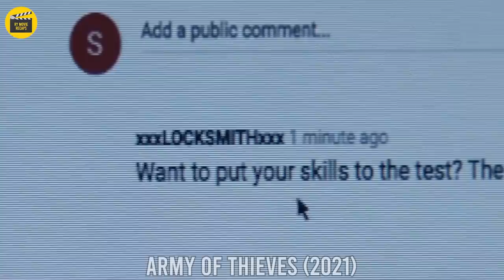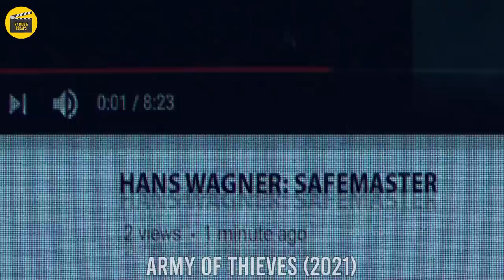Kahit ANG PINAKASECURE NA BANGKO SA MUNDO AY BASIC SA MAGNANAKAW NATO DAHIL SA |TAGALOG MOVIE RECAPS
MOVIE TITLE: ARMY OF THIEVES (2021)

TAGALOG RECAP

pink movie
mystery recap
mystery recapped
coryxkenshin
movie commentary
movie recap
movie review
movie trailers
movie summary
movie recapped
movie reaction
story recap
cinema summary
foundflix
movie recaps
fast films
pink movies
daniel cc
story recapped
movies explained
Pinoy Recap
Tagalog Movie Recap
Recap tinagalog
Ricky tv
RTIA
Raffy Tulfo in Action
Raffy Tulfo
Kmjs
Kapuso mo Jessica Soho
Jessica Soho
Movie Recap
Recap Maharlika
kai recap
Pinoy Movie Recap Story
recap king